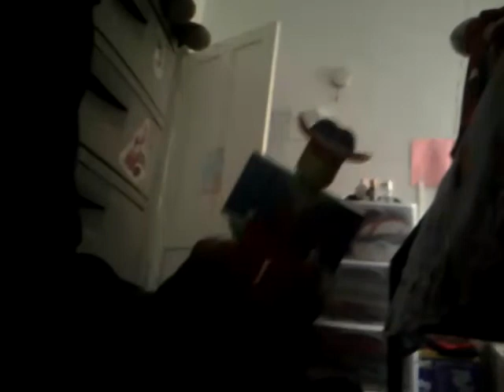Roblox movie part 1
When I try to do I q and a but I get a curse and I turn tiny and bloxy could you help me